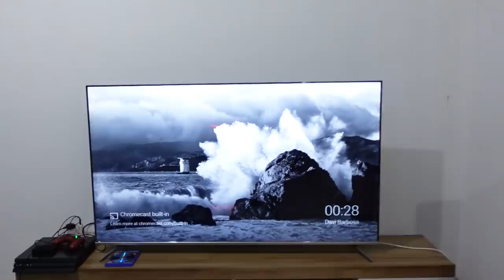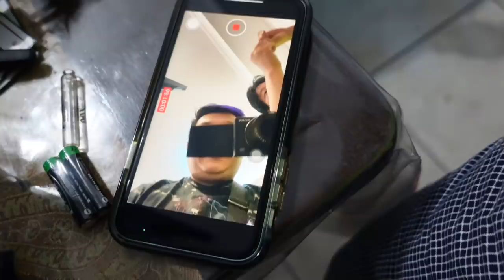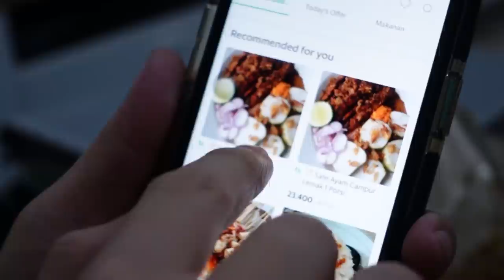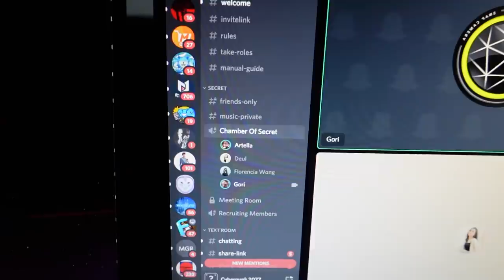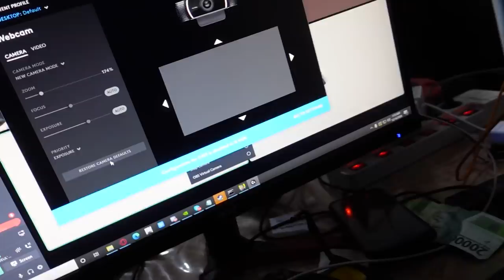AKIONG KE JAKARTA!!! GEREBEK RUMAH YOUTUBER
KALIAN MAU ISI UC PUBG MOBILE?? CASH VALORANT KE CODA SHOP AJA CLICK LINK INI Di jamin AMAN CEPAT DAN TERPERCAYA!!!